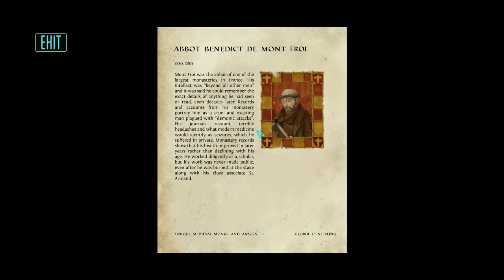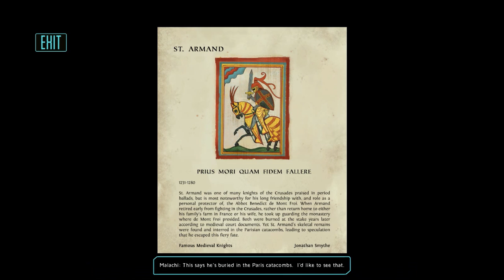Pyrion Flax Plays : Moebius - PART 13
I love Paris in the springtime, but I hate Paris in this gaaaaaaame.